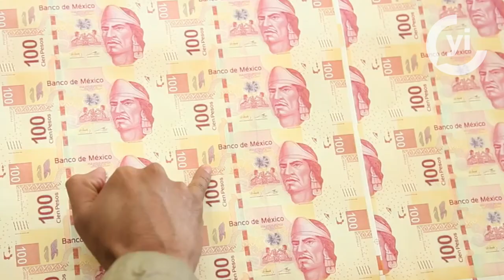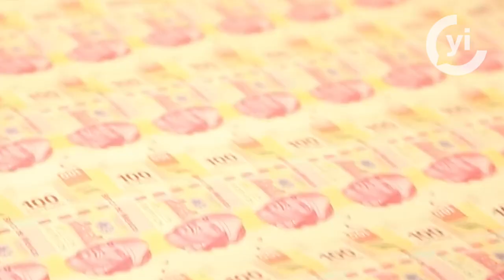El costo del dinero en México aumenta por razones internacionales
El Banco de México ha incrementado el costo del dinero de 7.50% anual a 7.75%,